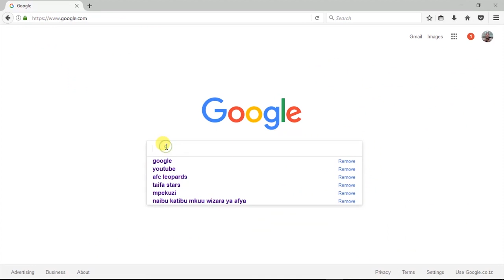Umuhimu wa Afya ni Mkubwa kwa Wasanii Wetu: Chiki Mchoma